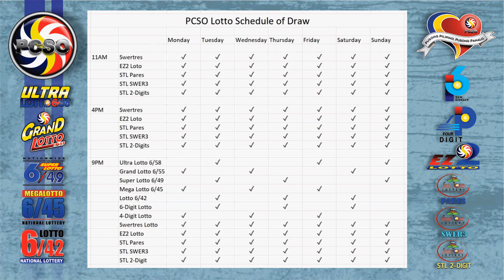Swertres|3D and EZ2|2D Lotto 2PM Draw, Friday, June 18, 2021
Here are the results of PCSO Lotto today, Friday, June 18, 2021, 2PM draw for the Swertres/3D Lotto result, and EZ2/2d Lotto Result.

Time Stamps:
00:25 - Swertres Lotto Result
00:16 - Ez2 Lotto Result